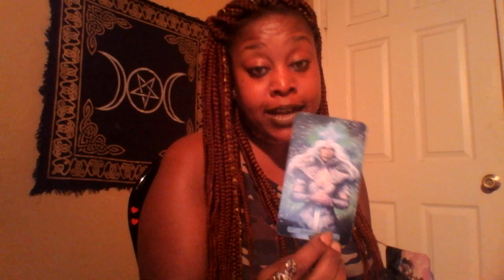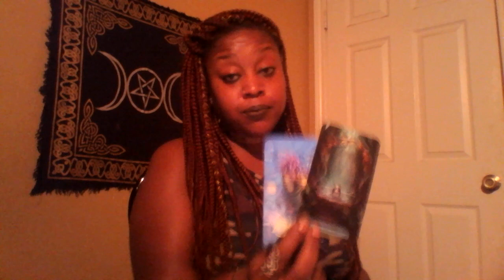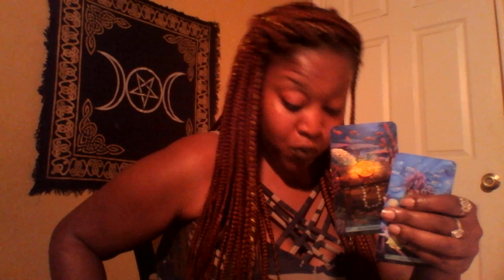Pisces 🎀 Balancing Acts and Blessings- May 2019